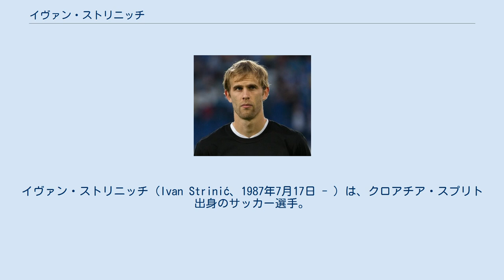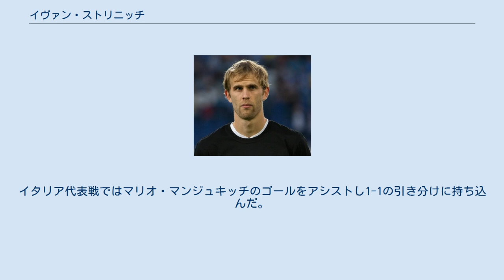イヴァン・ストリニッチ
イヴァン・ストリニッチ（Ivan Strinić、1987年7月17日 - ）は、クロアチア・スプリト出身のサッカー選手。
 地元クラブのハイドゥク・スプリトでプレーを始め、2006年にル・マンFCのBチームとプロ契約を交わした。
その後再びクロアチアに戻りNKフルヴァツキ・ドラゴヴォリャツと契約した。
 ディナモ・ザグレブと契約寸前だったが、最終的にユース時代を過ごしたハイドゥク・スプリトに移籍することを決断した。
2008-09シーズン開幕戦のNKザダル戦で移籍後初出場。
 2009-10シーズンはレギュラーを確保し代表にも呼ばれた。
ディナモ・ザグレブとのクロアチア・ダービーではゴールを挙げ2-1の勝利に貢献した。
 2010-11シーズンはUEFAヨーロッパリーグ 2010-11全試合に出場した。
 2011年1月27日、FCドニプロに400万ユーロで移籍。
SCタフリヤ・シンフェロポリで移籍後初出場・初ゴール。
 2015年1月、SSCナポリに移籍。
2015年1月18日のSSラツィオ戦でセリエAデビューしシーズン終了まで9試合に出場した。
しかし以降はファウジ・グラムの後塵を拝し2015-16シーズンには5試合の出場に終わった。
 2017年8月31日、UCサンプドリアに200万ユーロで移籍。
 2018年7月2日、ACミランへ3年契約で完全移籍。
2018年8月18日、心臓に異常が見つかり、戦列から離れた。
2019年1月12日からチームに復帰し、シーズン終了前に10回ベンチ入りした。
2019年7月、バイエルン・ミュンヘンとの親善試合に出場し非公式戦ながら移籍後初出場を果たした。
2019年8月26日、2年の契約期間を残し双方合意の上で契約を解除したことが発表された。
 2010年5月19日、オーストリアとの親善試合に臨むメンバーに招集された。
以来、代表における左サイドバックのレギュラーポジションを確保した。
UEFA EURO 2012ではグループリーグ全3試合に出場した。
イタリア代表戦ではマリオ・マンジュキッチのゴールをアシストし1-1の引き分けに持ち込んだ。
2014 FIFAワールドカップはハムストリング負傷のため辞退した。
2018 FIFAワールドカップでは7試合中6試合に出場し準優勝に貢献した。